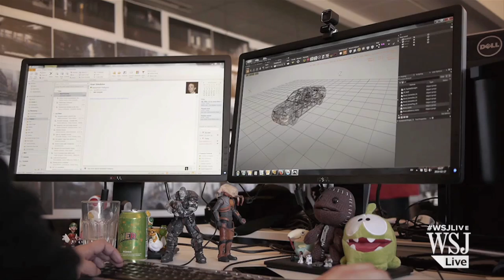Swedish Gamers Bet On "Tom Clancy's The Division"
Set for release later this year, "Tom Clancy's The Division" computer game created by Massive will be one of the most expensive entertainment products ever made in Sweden and is one of the most widely hyped releases for the next generation of game consoles.